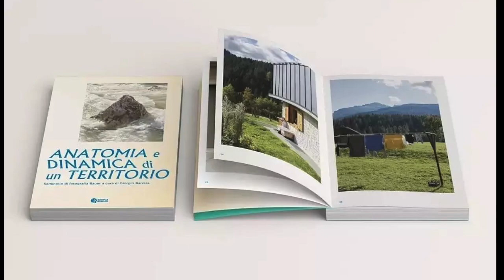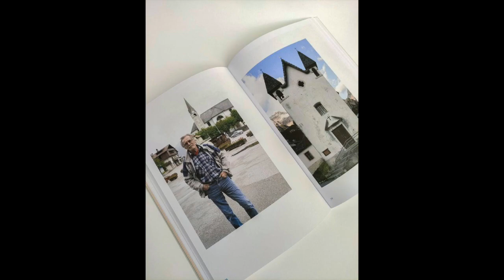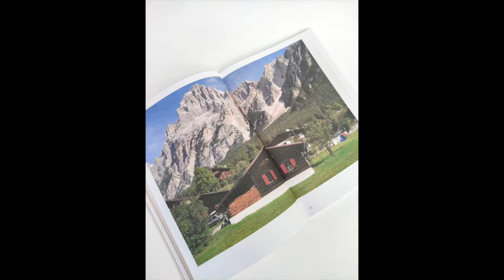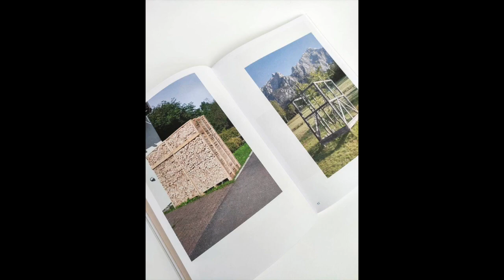FOTOGRAFARE IL TERRITORIO MONTANO (Giorgio Barrera e Giulia Ticozzi)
ANATOMIA E DINAMICA DI UN TERRITORIO
a cura di Giorgio Barrera (Editrice Quinlan 2021)

'Anatomia e dinamica di un territorio' è un progetto di formazione e ricerca degli studenti-fotografi del Cfp Bauer di Milano condotto da Giorgio Barrera. Interesserà la Valle del Boite (BL) per cinque anni con la finalità di realizzare un’indagine fotografica del paesaggio fisico, culturale, sociale e umano, in trasformazione. Infatti, in occasione delle Olimpiadi invernali di Milano-Cortina 2026, questo territorio sarà interessato da una serie di interventi infrastrutturali.
Concepito come un lavoro collettivo e condiviso, capace di generare relazioni e mostrare l'identità dei luoghi, il progetto si inserisce in un più ampio contesto multidisciplinare di valorizzazione e rigenerazione urbana, artistica, culturale e scientifica.

Testi:
Roberta Valtorta, Giorgio Barrera, Maurizio Ferruccio Del Conte, Emanuele Caruzzo, Gianluca D'incà Levis, Tommaso Anfodillo.
Fotografie:
Progetto grafico:
Emiliano Biondelli

Formato: 17 x 23,7 cm.
Pagine: 116
Tiratura: 1000 copie
Per acquistare il libro a prezzo promozionale